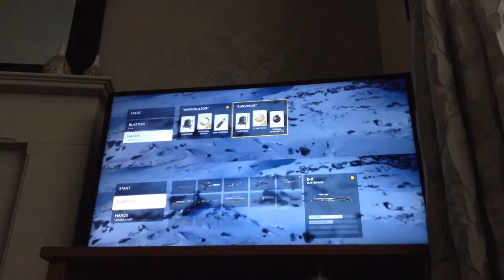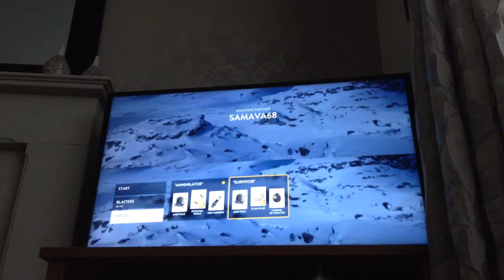Battlefront Part 2 with Special Guest...